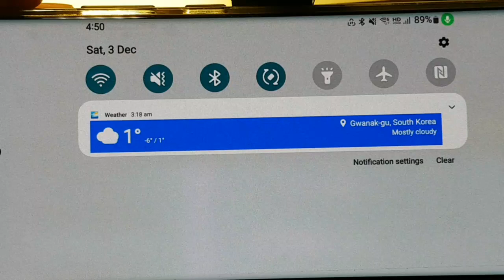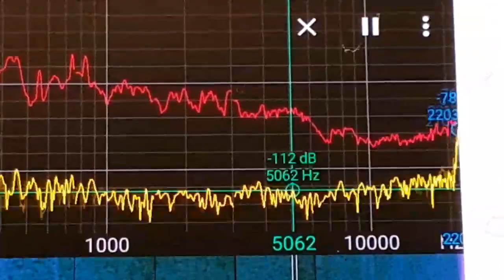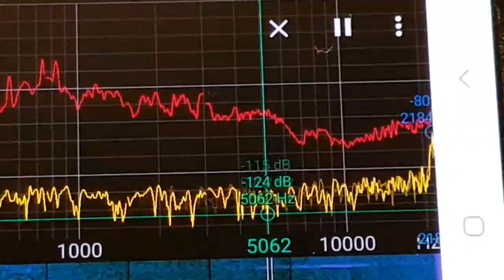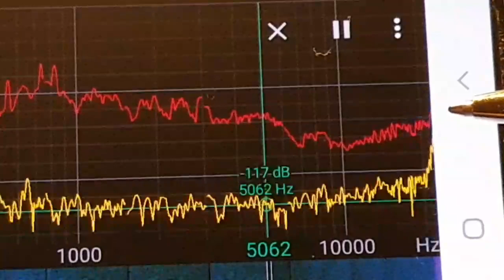In Dec3rd 4:50AM 2022,Plz see indicated pencil😇over 21,000Hz terror sound,Why more heavy in bedroom?